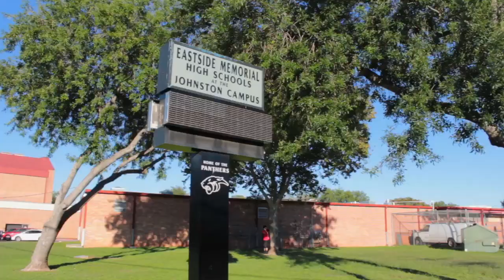Fiesta Gardens Austin - Realty Austin Neighborhood Profile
Ever wonder what it would be like to live in Fiesta Gardens in Austin, Texas? and check out this short video highlighting Fiesta Gardens neighborhood in Austin, TX.

Fiesta Gardens is located south of Cesar Chavez Street, west of Pleasant Valley, east of I-35, and just north of Lady Bird Lake. Residing along Lady Bird Lake, it is common to see many people running, biking or rowing right by your neighborhood. Amenities in the area also include renowned restaurants, entertainment, and shopping centers. Homes in this area range in styles from remodeled bungalows to newly built modern condos. Students attend these Austin ISD Schools: Metz Elementary, Sanchez Elementary School Martin Middle School, East Side Memorial High and Austin High School.